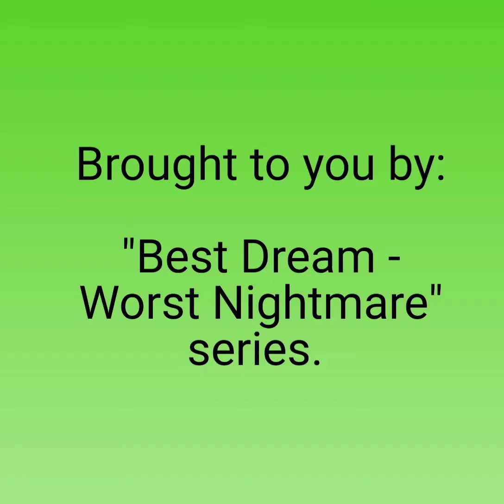Program Your Subconscious!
If you like action-adventure,

 you will like :

Best Dream Worst Nightmare

Enjoy "Best Dream ~Worst Nightmare on Kindle

3rd book in my series:

"The Battle of Venda"